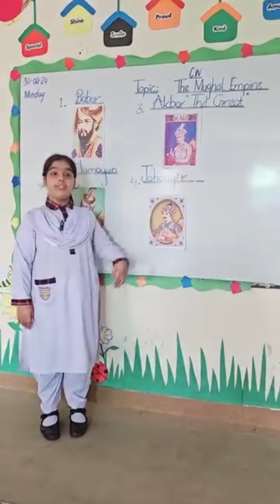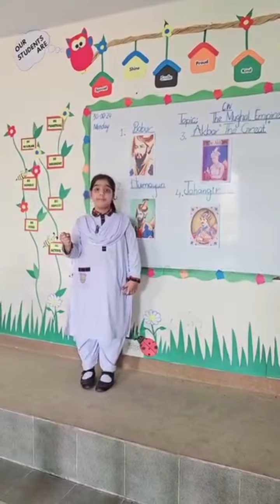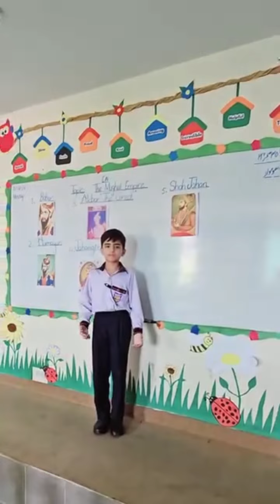From Babur to Aurangzeb: Journey Through the Mughal EmpireThe Glorious Reign of the Mughals:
From Babur to Aurangzeb: Journey Through the Mughal Empire
The Glorious Reign of the Mughals: Builders of Empires
In this presentation, we will take you back in time to the age of the Mughal Empire, one of the most powerful and influential dynasties in Indian history. The Mughal emperors, starting from Babur in 1526, ruled over vast lands for